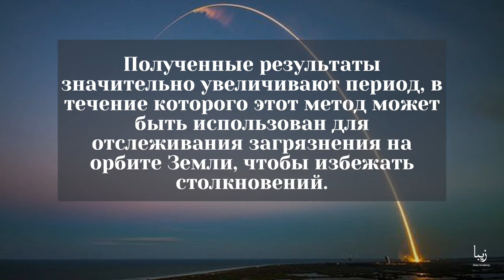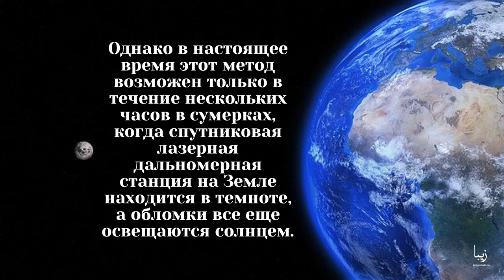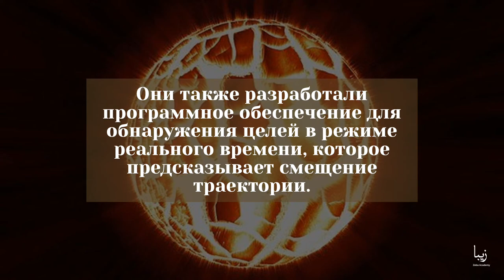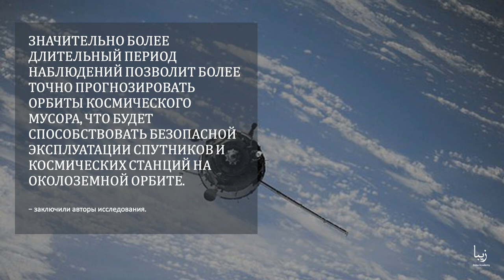Теперь можно отслеживать космический мусор днем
Лазерное обнаружение космического мусора теперь можно выполнять и в дневное время, говорится в исследовании, опубликованном в журнале “Nature Communications”.